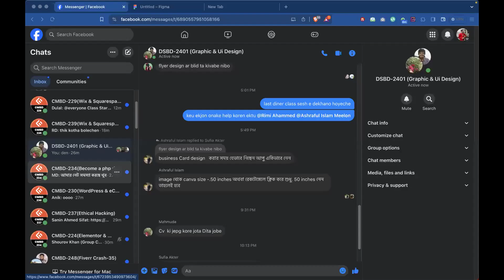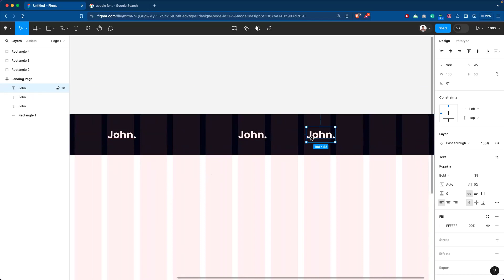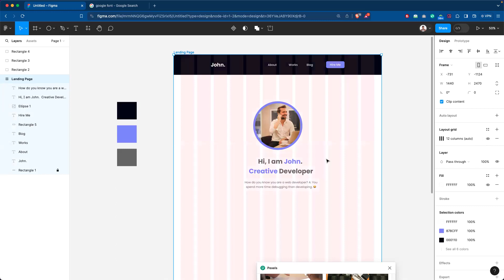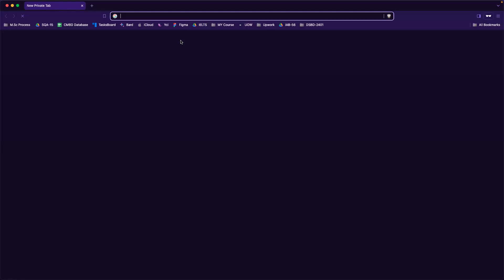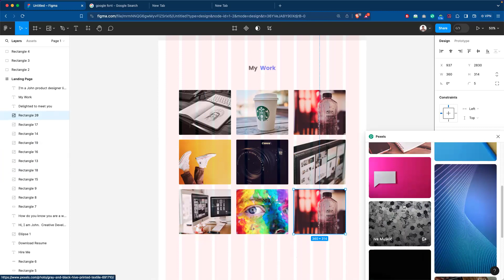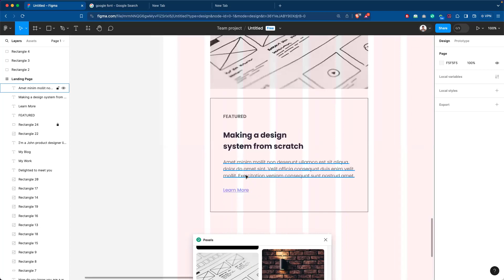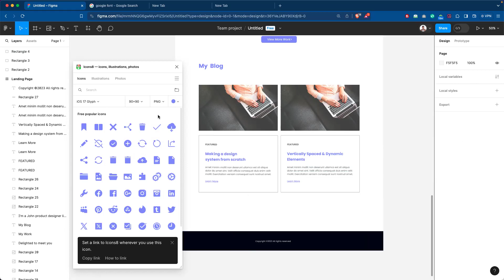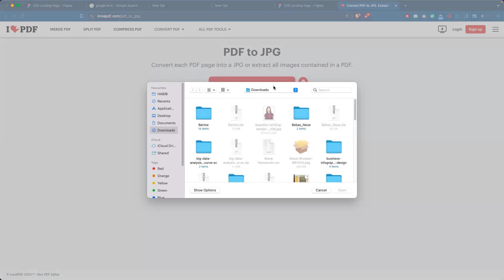ফিগমা ইউআই ল্যান্ডিং পেজ ডিজাইন । পোর্টফোলিও ল্যান্ডিং পেজ ডিজাইন । Learn With Habib